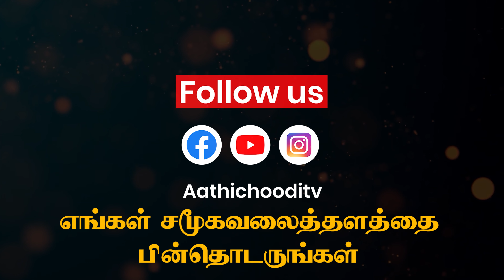பகலில் சாப்பிட்டவுடன் தூக்கம் | Sleeping in day time after food intake | Nap after food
பகலில் சாப்பிட்டவுடன் கண்ணைக்கட்டிக்கொண்டு வருகிறதா ? காரணம் என்ன என்று தெரியுமா உங்களுக்கு ?? சாப்பிட்டவுடன் படுத்து தூங்கினால் எதாவது தீமை ஏற்படுமா ?
M.SC(COUNSELLING & PSYCHOTHERAPY)
Naturopathy